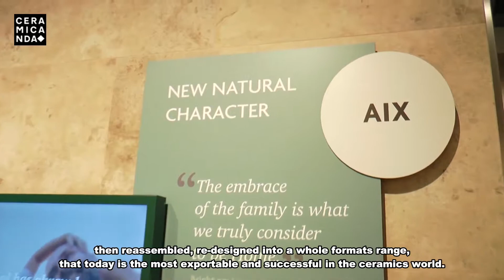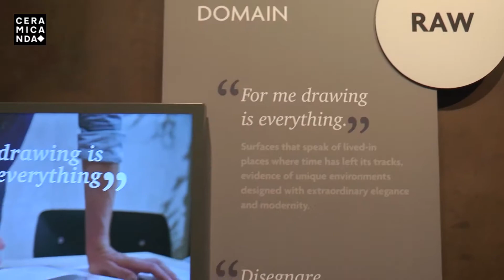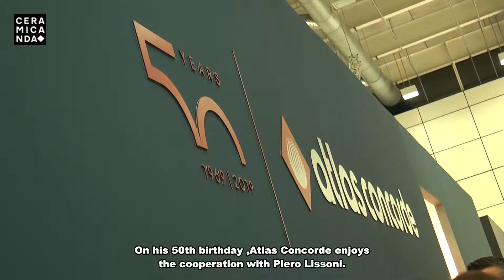SERV ATLAS CONCORDE CERSAIE 2019 CL eng